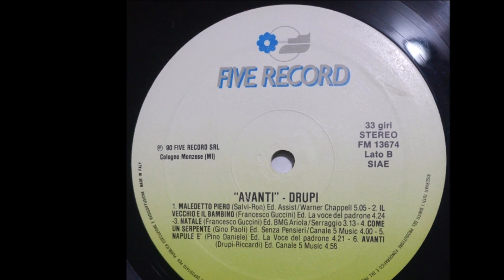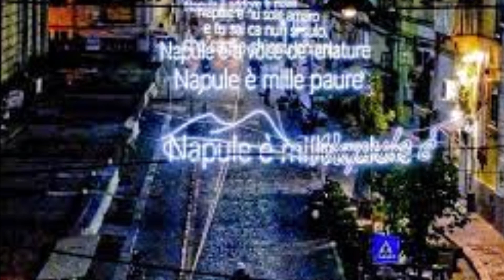Napule E' - Drupi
P.Daniele 1977